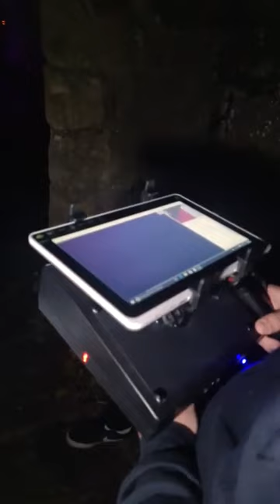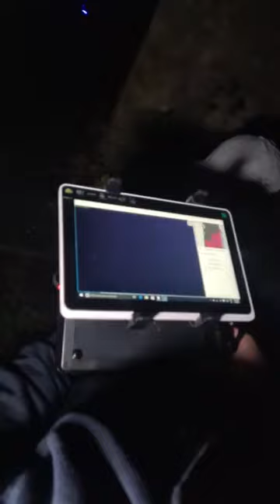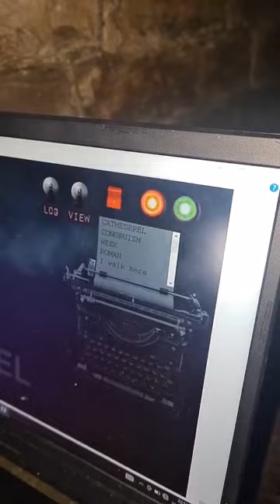spooky evil church